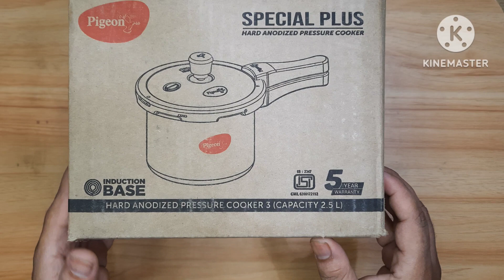Pigeon By Stovekraft Special Plus l 3 Litre Induction Bottom Pressure Cooker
Pigeon Pressure Cooker Hard Anonised induction bottom 3 litre
Stainless Steel